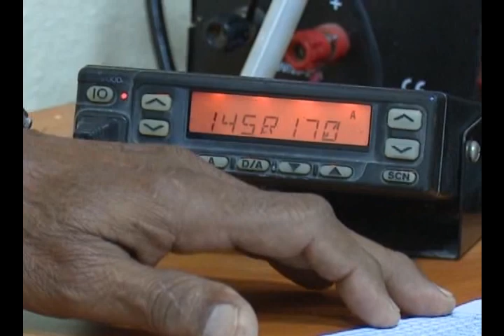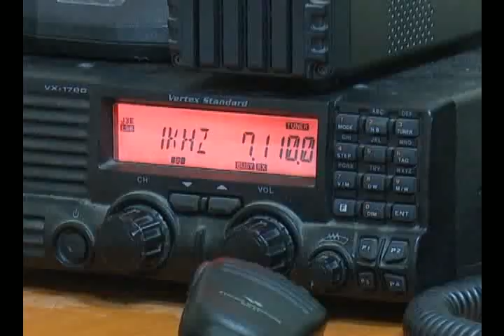Despliegan acciones los radioaficionados de Camagüey ante el huracán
Un cuerpo de voluntarios muy útiles, los radioaficionados, despliega su labor de comunicación desde y hasta en los rincones más apartados de la oriental provincia de Camagüey, donde los fuertes vientos y las lluvias intensas del huracán Matthew pueden ocasionar daños.
Entrevista con Josué Marín, vicepresidente en Camagüey de la Federación de Radioaficionados de Cuba